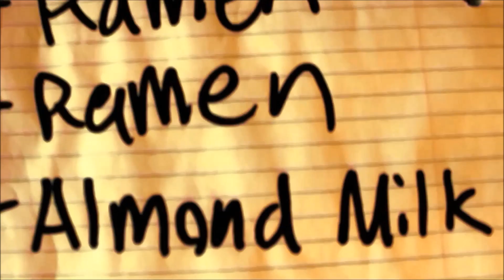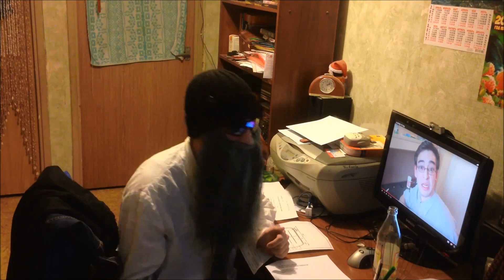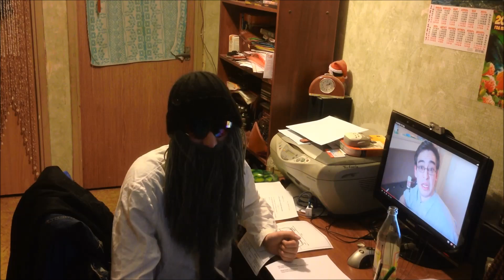ALMOND TITTIES DEEP STRIKE / FILTHY FRANK COME BACK!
Fun suppliment for ALMOND TITTIES and start story about Omniverse Defense Forces
be carefull , they can fly...

Subs turn on , boss